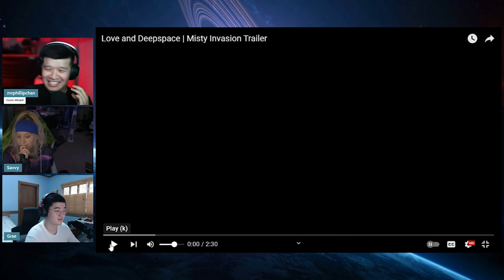Have You Played This Coomer Game?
This bizarre game called Love and Deepspace has been making the rounds with its latest trailers. Do the ladies have finally their own Stellar Blade?